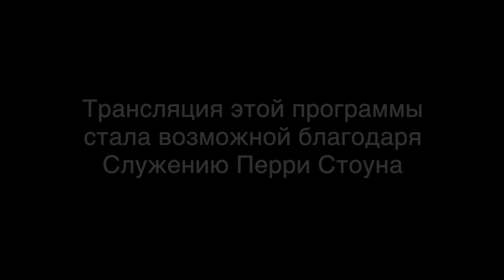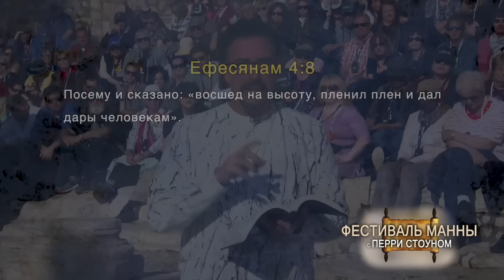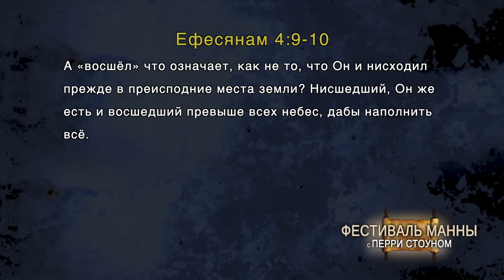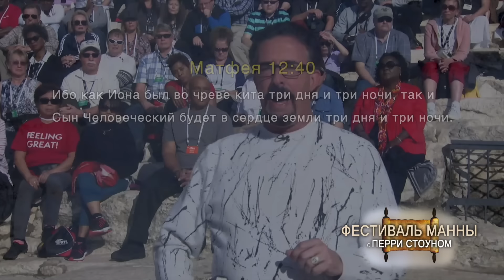Тайна трёх дней и трёх ночей | Перри Стоун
В этой программе Перри Стоун рассказывает о событиях, происходивших во время воскресения Иисуса Христа. Из этой программы узнайте, что происходит с духом и душой после смерти, какое сходство межу Ионой и Иисусом и каких событий никак не ожидал сатана.
00:00 - Приветствие Перри Стоуна. Вступление
00:58 - О послании на ступенях Хульды
01:44 - Что происходит при смерти
05:31 - О душе и духе после смерти
07:47 - Пророчество о трёх днях и трёх ночах
09:23 - Правда об Ионе
10:43 - События перед воскрешением Иисуса
14:42 - Об аде во время воскрешения
18:19 - Ужас сатаны
19:36 - Разница религий. Что значит пленить плен
20:54 - Ключи от ада в руках Иисуса
22:16 - Скачайте бесплатную книгу «Раскрывая тактику сатаны»
23:04 - Перри Стоун о своем служении и о предстоящем пришествии Иисуса Христа
25:06 - Смотрите в следующей программе
27:06 - Перри Стоун о своих программах